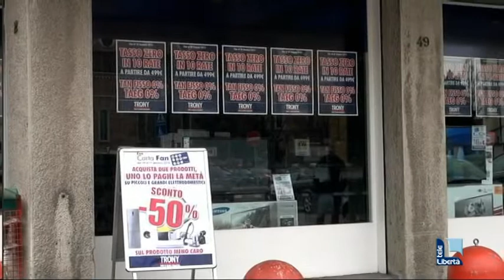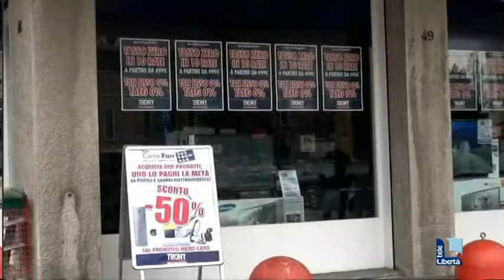Chiusura negozio Trony, domani sciopero dei sette lavoratori piacentini